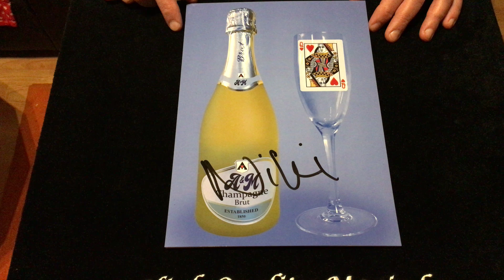2018 02 07 18 05 49 orig